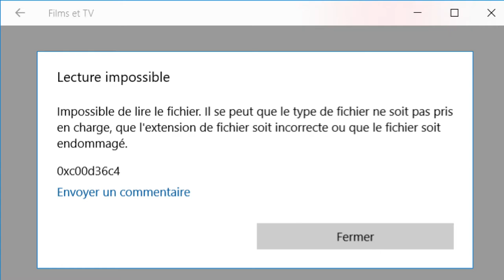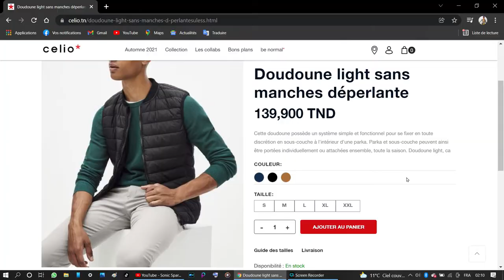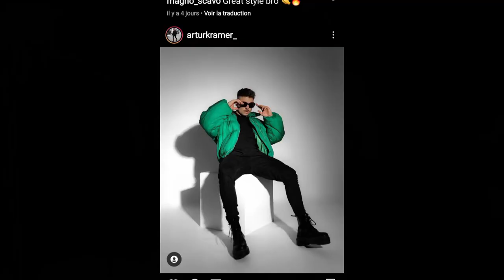كيفاش تكون fashion من الفريب 😎👖👕